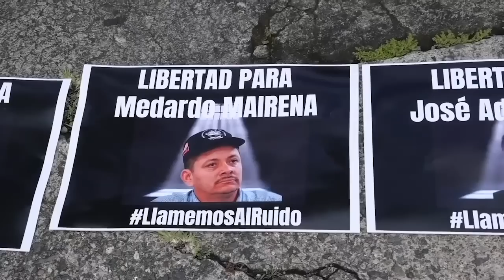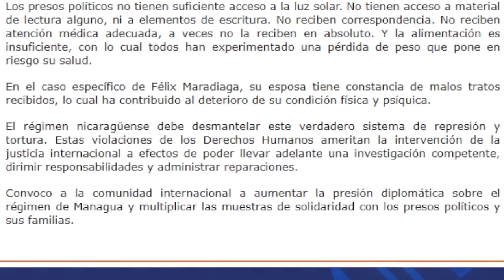Eurodiputados demandan a Ortega liberar a presos políticos y "evitar una segunda muerte en prisión"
Treinta y ocho eurodiputados demandan a la dictadura de Daniel Ortega, conceder el régimen de “arresto domiciliario” a todos los presos políticos mayores de 60 años, según una carta enviada por los europarlamentarios al caudillo sandinista.

- Luis Almagro llama a la comunidad internacional a aumentar presión sobre el régimen de Ortega.
- Rodrigo Chaves prevé nombrar un embajador de Costa Rica en Nicaragua.
- EE.UU. y U.E. preparan más sanciones contra Rusia por "atrocidades" en Ucrania.